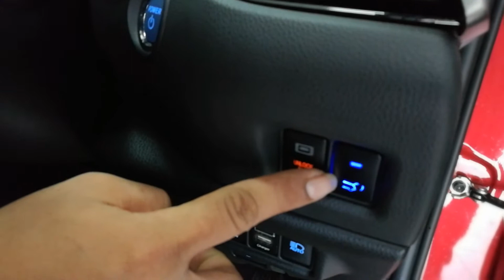5 กรกฎาคม ค.ศ. 2018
Line🆔 : @mirage1 ( มี @) ด้วยนะคะ 📍แผนที่นำทาง🚘 MirageAudio สาขา 1 บริการติดตั้งนอกสถานที่โดยทีมช่างผู้ชำนาญทั่วไทย 🚄🚤🛩🚗